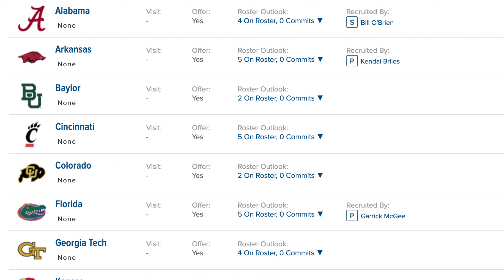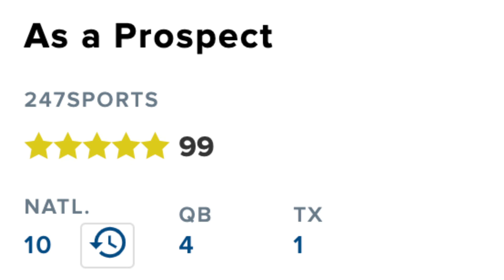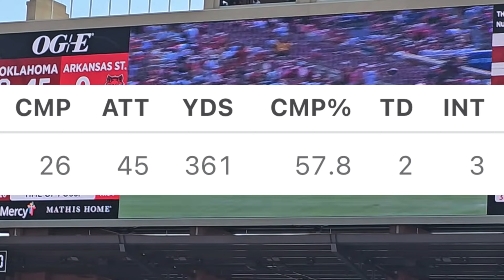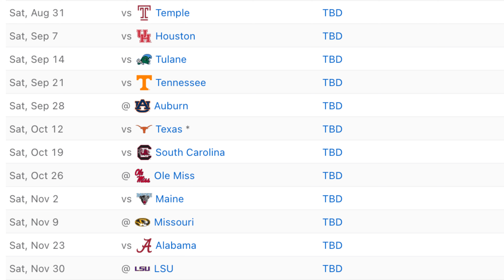The NEXT Oklahoma HEISMAN QB | Who is Jackson Arnold? | Oklahoma Football 2024 | BIG 12 to SEC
Who's the guy that's supposed to lead the Oklahoma Sooners back to the College Football Playoffs in 2024 and beyond? The guy that is supposed to succeed OU legends like Baker Mayfield, Kyler Murray, Jalen Hurts, and more. His name is Jackson Arnold, a 5-star class of 2023 QB prospect from the state of Texas. Coach Brent Venables is giving him the task of leading Oklahoma through a problematic SEC schedule. Sooner fans are saying that Arnold has game-changing Heisman Trophy potential. To fully understand Jackson Arnold, we must look at his whole story. Let me know your predictions in the comments.